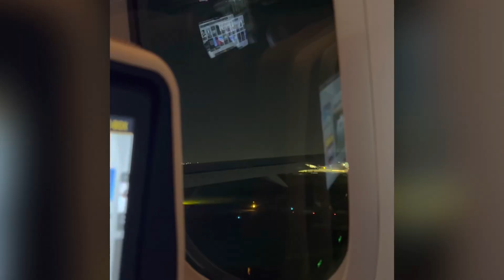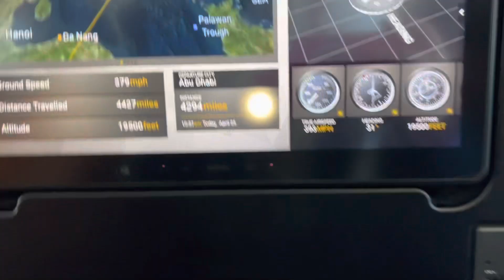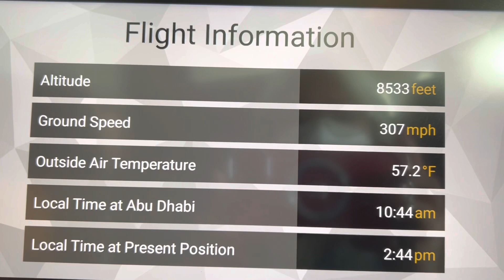Travel to Pinas with Oppa Poging Lamig | Angge Vue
Travel to Pinas with Oppa Poging L’amgi| Angge Vue

🌸🌸🌸Hello mga ka Angge! A blessed day everyone!
Thank you in advance for watching my videos. Angge’s family is growing
I am so happy and thankful po sa inyo.

🦋🦋🦋 I would like to take this opportunity to all mga ka ANGGE and BIGTEAM. So much thankful and grateful of course to our almighty God for having a wonderful mornings every of our lives even if it's hard yet blessed. Enjoy watching!
To God be all the Glory!!! God bless everyone and keep safe always. Much love - Angge Vue

🌸🦋  La Vita é Bella - Life is beautiful Mga Ka Angge LOVELIFE and LIVELIFE till my next video and LS ! 🥰👋 ciao